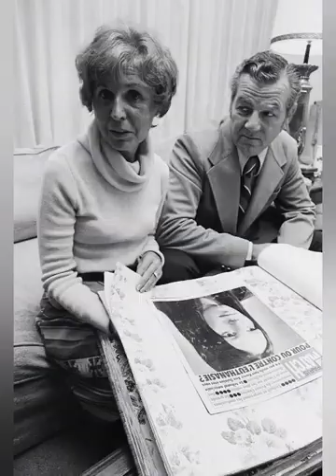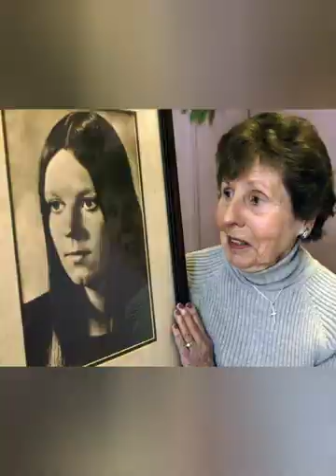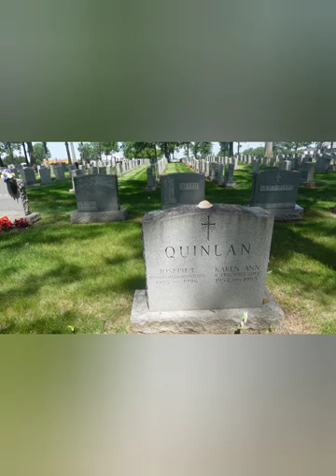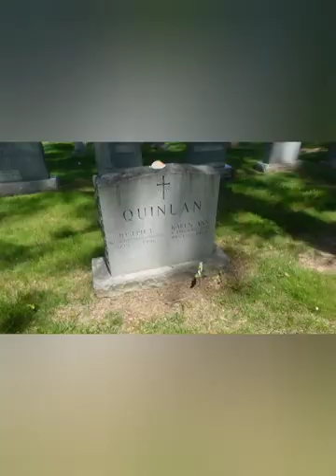The fight for the right to die. : The story of Karen Ann Quinlan